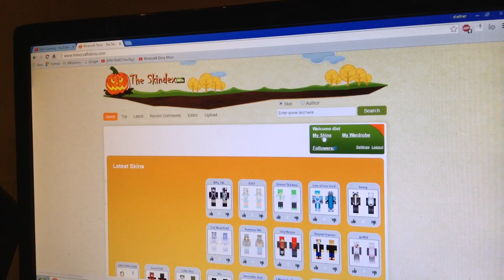Hoe maak je een who's your daddy car | minecraft gameplay | NL (Voice Reveal!)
Mijn eerste video of minecraft!!!